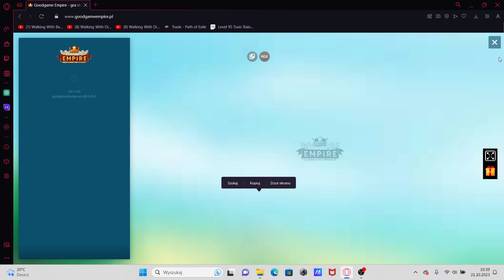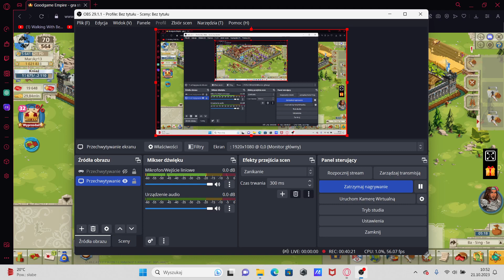Goodgame Empire #117 - Nomady oraz dzielnica handlowa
Hej cześć wszystkim! :D

Dziś po długiej przerwie od GG wracamy aby ostro łoić nomada, oraz postawić kolejną z dzielnic, tym razem handlową!!